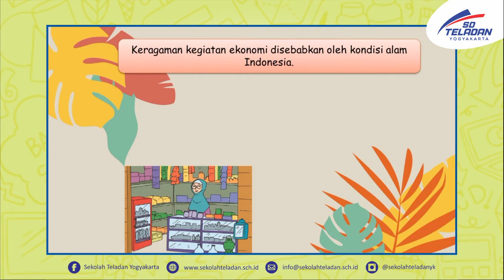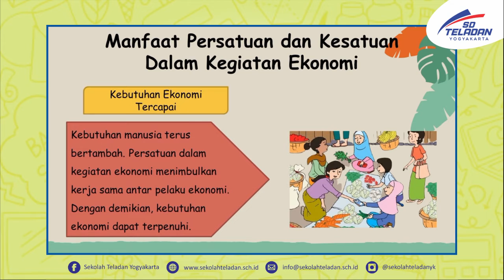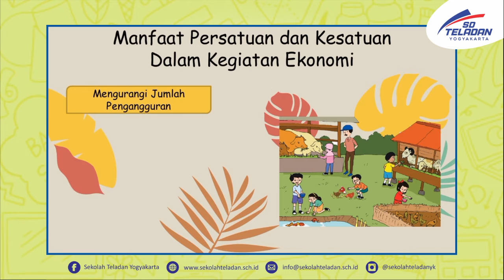PEKAN 18 TEMATIK PAK ISNAN & BUNDA GITA KELAS 5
"Persatuan dan Kesatuan"
8 NOVEMBER 2021